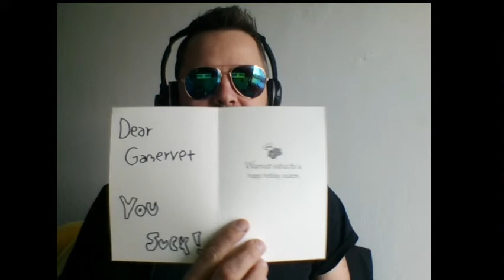Opening My First Ever Fan mail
Someone reached out to me asking if they could send me something. At first i wasn't sure, but figured hey, why not? I have come to regret that decision.